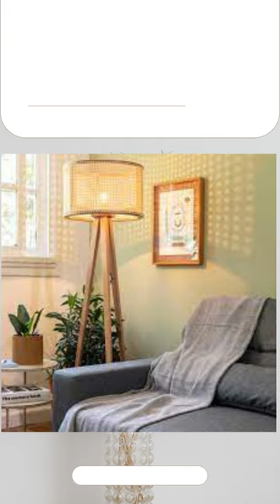Decorações Lindas e Delicadas Com Abajures!!!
Enriqueça sua Decoração incluindo Abajures. Temos modelos lindos no nosso novo vídeo no Canal!

Vem conhecer o canal, temos vídeos de Decoração de ambientes externos e internos, Utensílios, Acessórios, Festas e eventos.